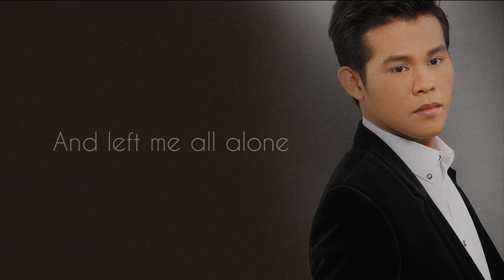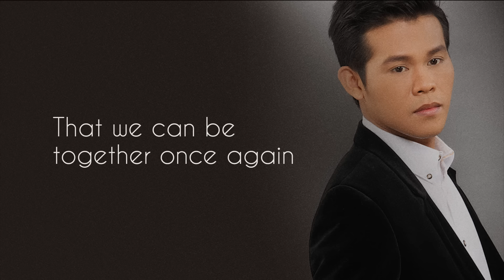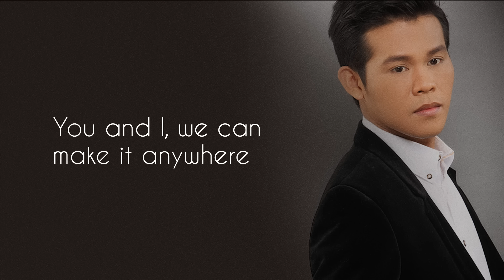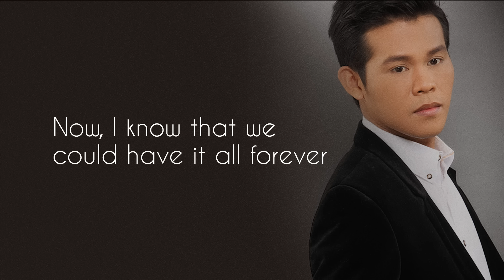Forever - Marcelito Pomoy (Lyrics)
Listen and watch the official lyric video of "Forever" by Marcelito Pomoy!

FOREVER
Lyrics by Martin Nievera
Published by Louie J. Ocampo
Administered by Margot M. Gallardo
Arranged by Teddy Katigbak
Guitar by Janno Queyquep
Produced by Roque ‘rox’ B. Santos

Why did you go away?
And left me all alone
No words can say
My love, please stay

Chorus:
You and I, we have moments left to share
(We have/moments left to share)
You and I, we can make it anywhere
(Make it anywhere)
You and I, we belong in each other's arms
There can be no other love
Now, I know that we could have it all forever

Each night I pray
That we can be together once again
Forever more
We'll stay and love this way